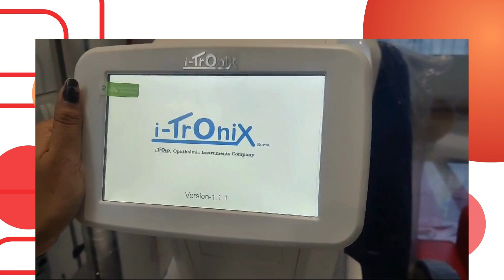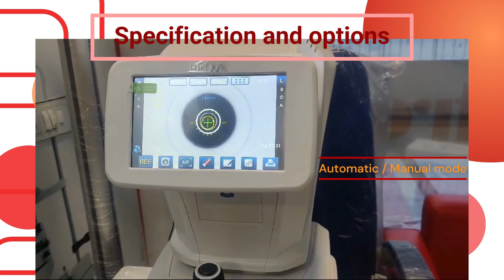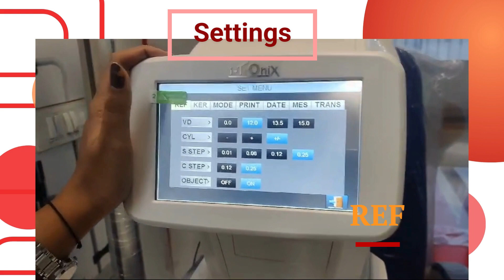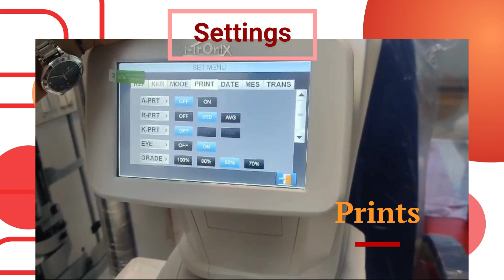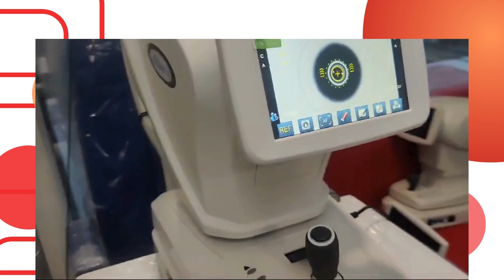ITRONIX AUTO REF(KERA)TOMETER ll FULLY AUTOMATIC WITH TOUCHSCREEN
ITRONIX AUTO REFRACTOMER COMES IN TWO MODEL AUTO REFRACTOMETER AND WITH KERATOMETER. IT IS AN ADVANCE MODEL WITH SUPERB ACCURACY.